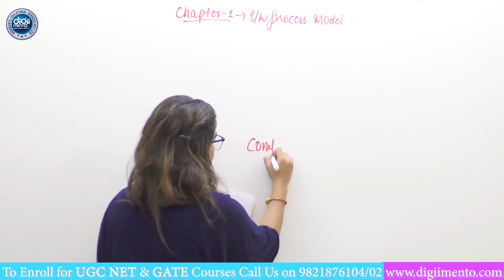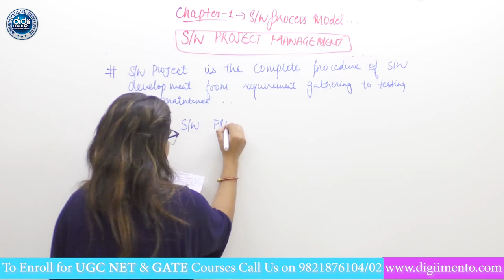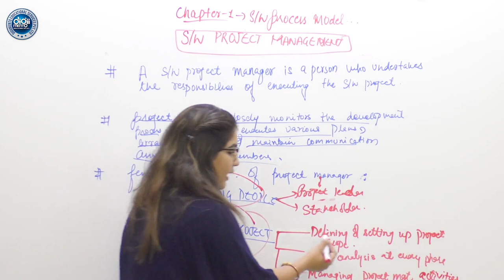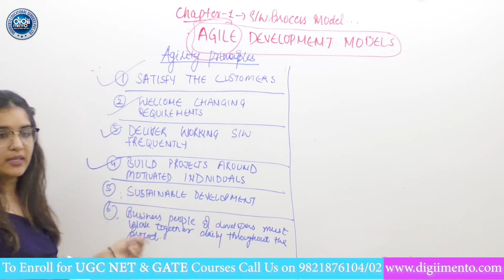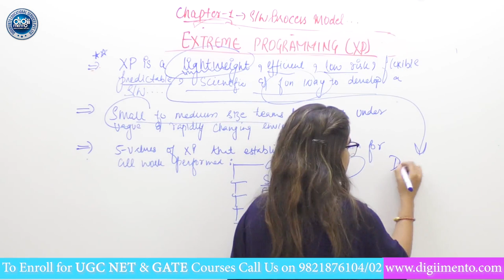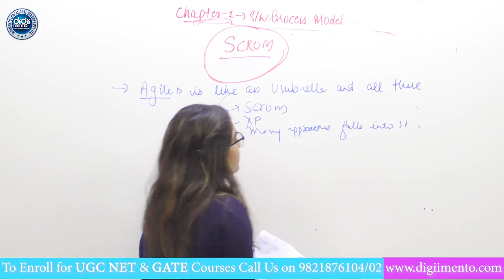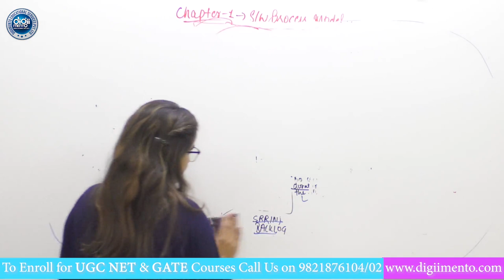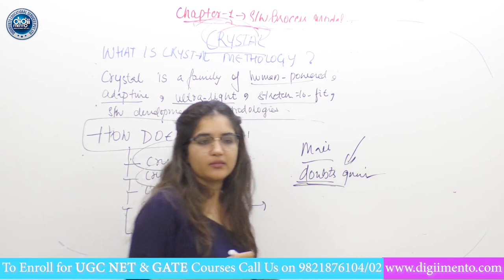Software Engineering 04 SDLC, Project Management, Agile Development, SCRUM , CRYSTAL